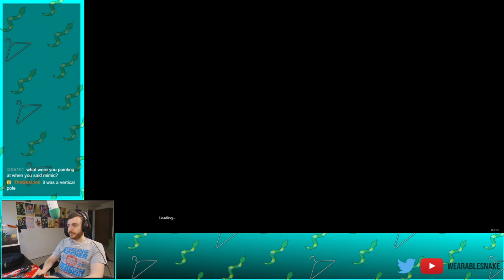Rain World - Part 2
THIS GAME IS TRUE HORROR.

DO NOT BE FOOLED BY THE CUTE CAT SLUG OR ITS SICK FLIPS.